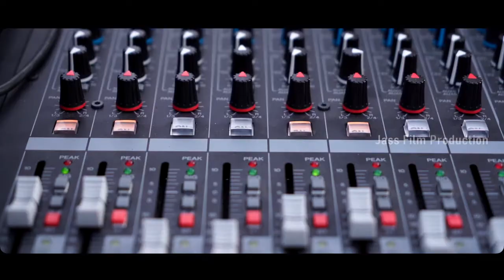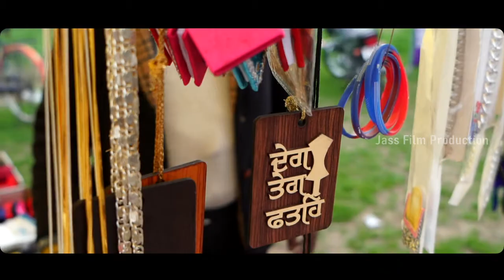Mela Highlights Vill. Khanpur Kulewal